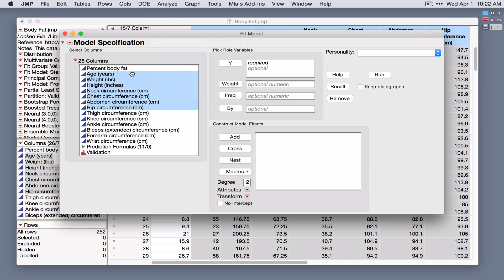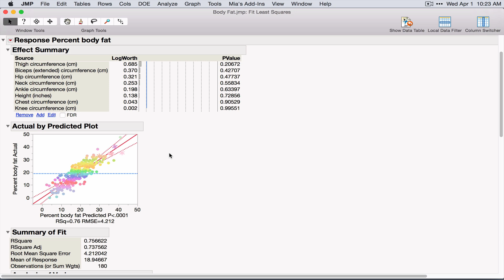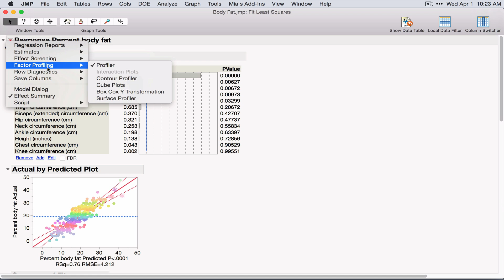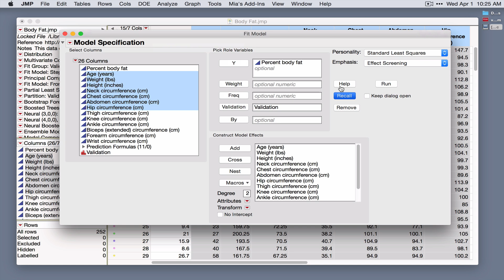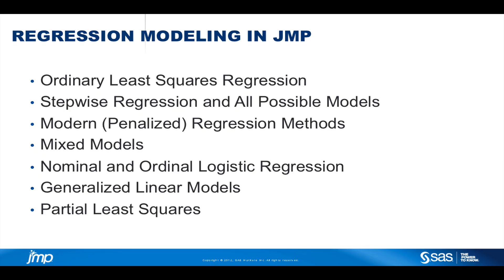Regression Modeling and Analysis in JMP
An overview of regression methods available in JMP and JMP Pro, along with a demonstration of how to create an ordinary least squares regression model and a Lasso (penalized regression) model.